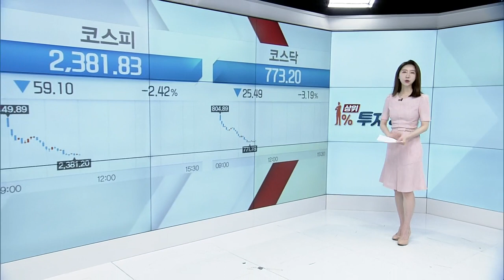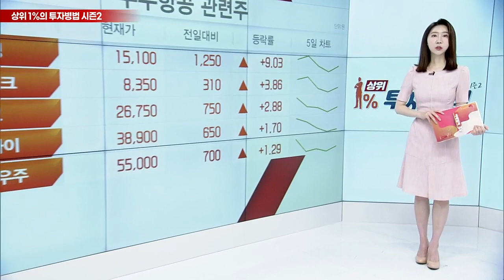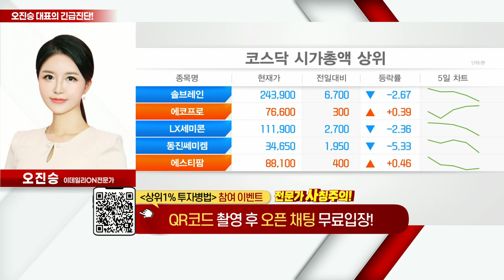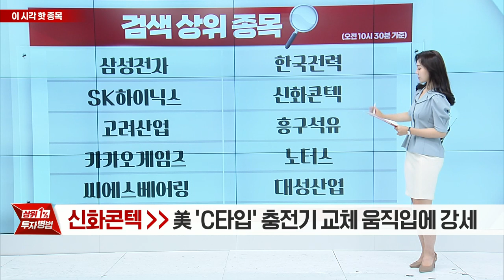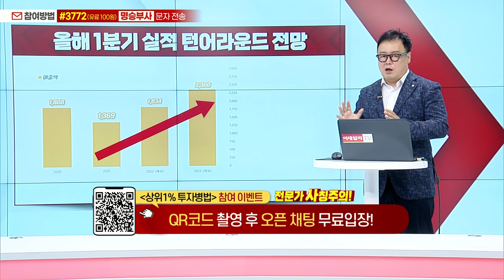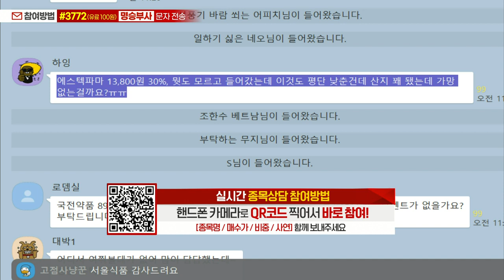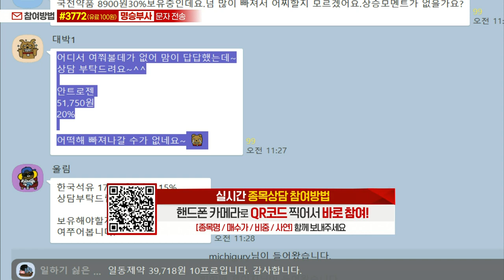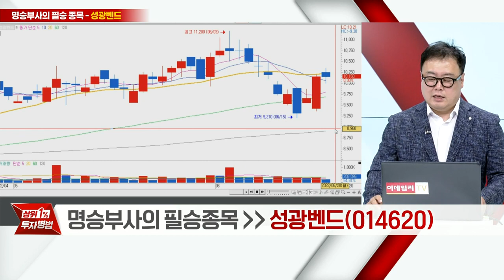서울식품, GS, 에스텍파마, 안트로젠, 현대미포조선, 씨에스베어링_상위 1% 투자병법 시즌2 (20220620)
# 오전장 HOT 종목: 씨에스베어링(297090)
# 명승부사의 필승 종목: 현대미포조선(010620)